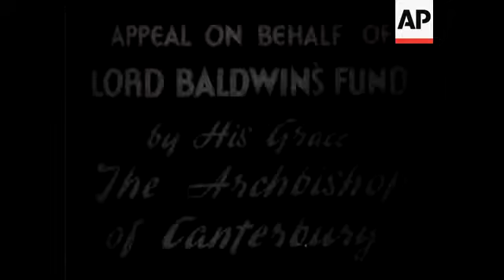Interview and Archbishop Of Canterbury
(12 Jan 1939) The Fund is for people driven from their homes in Germany and Austria by persecution.